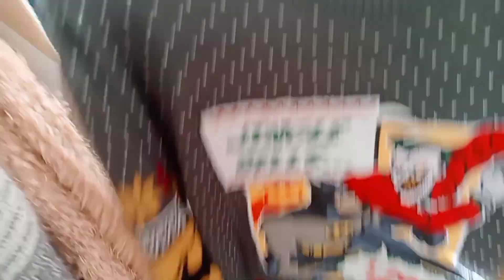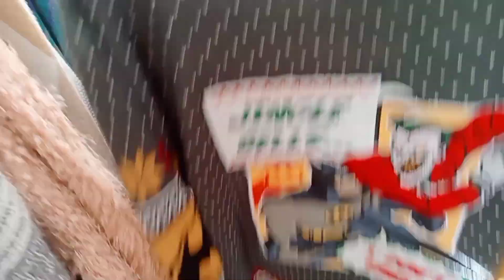الوكاله 2024💢 الحقوا اللبس الشتوي نزل في وكاله البلح 💢ارخص وافخم ملابس ماركات عالمية💢في شارع الجديد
جولتنا النهارده في الوكاله يوم الاحد هنشوف فيها اللبس المستورد في وكاله البلح بالقاهره هنشوف هدوم الوكاله الفروشات والاستندات القطعه كانت ب ٥ دا بالنسبة جولتنا النهارده من ناحية.الاسعاف. للملابس المستورده بالوكاله لان طبعا عارفين أن لبس الوكاله ماركات وبرندات واسعار الوكاله حلوة جدا واحنا النهارده جوله في شارع بولاق الجديد اللي علي أوله زكي السماك وكمان هتعرف عنوان الوكاله بالتفصيل وهو وكالة البلح بولاق أبو العلا إسعاف عند زكي السماك شارع بولاق جديد الصوف الاصلي المستورد الماركات زارا واتش ام ان هوماركات تانيه عالميه في الوكاله البروفلات بانواعها باشكالها بالوانها المبهجه الصوف الاصلي وكاله#ولاء_ناجي ناديه_نوبي والجواكت والبلاطي الشتوي موجوده في الوكاله بكل انواعها الخامات عاليه الجوده المستورده البنات والسكوتات هناك موجوده في الوكاله يعني وهتلاقوها#منوعات_ديدا بارخص الاسعار ارخص من بره هتخسري كثير اللي ما رحتيش الوكاله وشفت هناك البرفلات والاستاندات وهناك البياعين اللبس الشتوي في وكاله ٢٠٢٣هيسيبكم براحتكم في تنقيه البروفلات والجواكت وهناك الوكاله من ناحيه شركه الكهرباء ومن ناحيه الاسعاف مليانه ملغمه بروفلات وجواكت وفي اطفال جواكت اطفال اللبس الشتوي في وكاله البلح ٢٠٢٤برفانات اطفال وسلوبتات جميله جدا للاطفال وبرفلات تنفع الشغل الصبح وبعد الظهر وتنفع الجامعات والمدارس والجواكت طبعا هتنفع للدروس والشغل والمدارس في الشتاء هتكون جميله جدا ليهم الخامات هناك جميله جدا وماركات زي ما انا قلت عالميه واوروبيه موجوده هناك في الوكاله وكل ايام موحه_جاد_شانيل الاسبوع ويوم الجمعه ويوم الحد اليومين دولت طبعا مميزين عن بقيه الاسبوع بس هم برده المحلات والاستاندات فرشه طول الاسبوع اتمنى تنزلوا هناك جوله هتعجبكم جدا ويا ريت تكتبوا لي في التعليقات تعليقاتكم الحلوه عن الجوله لما رحت هناك في الوكاله شفته ايه#جمالك_مع_اسلاماه واشتريتوا ايه وما تنسوش تشتركوا في القناه حبايبنا حبايب قناه جمالك مع اسلاماه كل يوم في جديد في وكاله
رابط فيديو كله يجمع تعالوا بسرعه دريسات وجلاليب الترند في مول القدس
اللبس الشتوي في وكاله البلح للملابس الجاهز
ماركات عالميه واوروبيه موجوده هناك في الوكاله

1. البروفلات الشتوية
2. الجواكت الشتوية
3. الملابس الشتوية
4. السترات الشتوية
5. المعاطف الشتوية
6. الأناقة الشتوية
7. الموضة الشتوية
8. الألوان الشتوية
9. الأنماط الشتوية
10. الاكسسوارات الشتوية